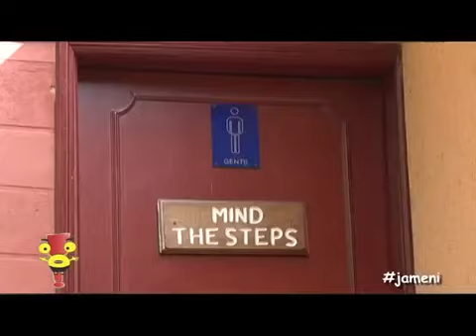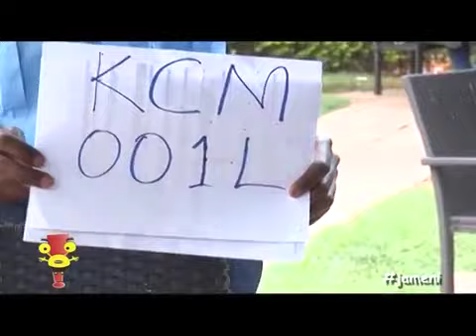SHANIQWA: Chakula ikipita mia silipangi